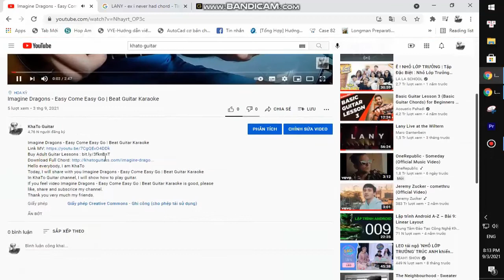The Lumineers - BRIGHTSIDE | Beat Guitar Karaoke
Thank you very much my friends. The Lumineers - BRIGHTSIDE | Beat Guitar Karaoke
Today, I will share with you The Lumineers - BRIGHTSIDE | Beat Guitar Karaoke